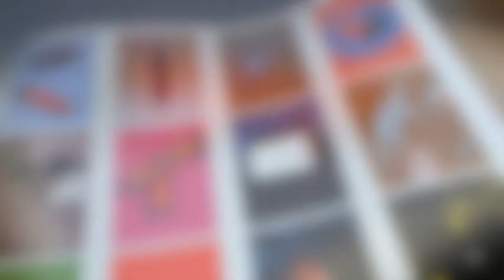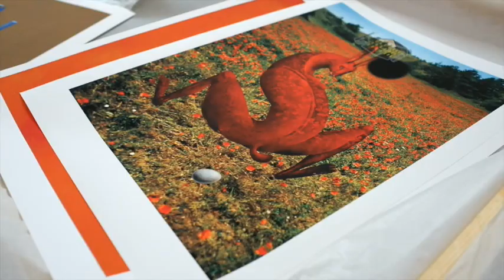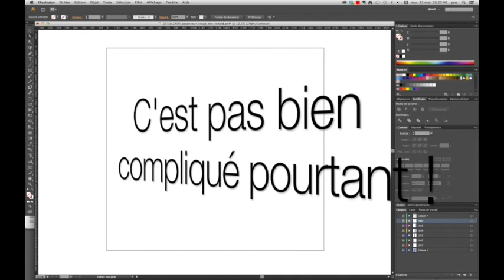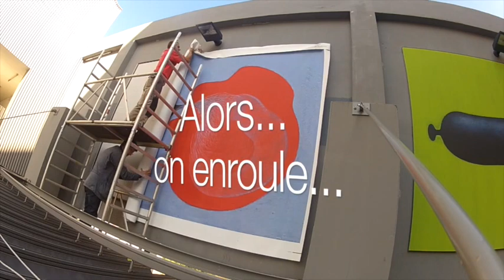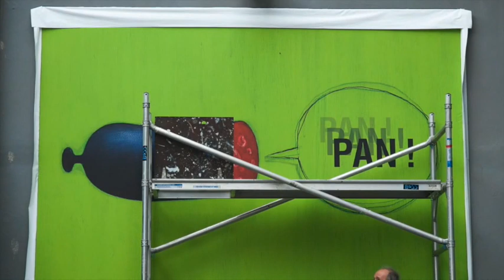Exposition de Ronald Curchod : le silence des images à Picto Toulouse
Le silence des images : 22 avril au 29 août 2014,
• Libres des messages de communication, Picto Toulouse expose la force poétique de l'invention des images de Ronald Curchod. De ces 22 lithographies numériques exposées, des séries limitées à 12 exemplaires, numérotées avec certification ArTrust seront mises en vente.
Video du montage et vernissage du 15 Mai 2014 à l'espace Picto Toulouse de l'exposition "le silence des images" de Ronald Curchod.